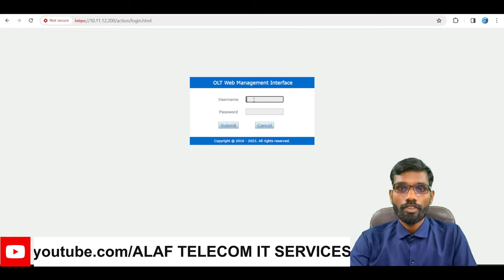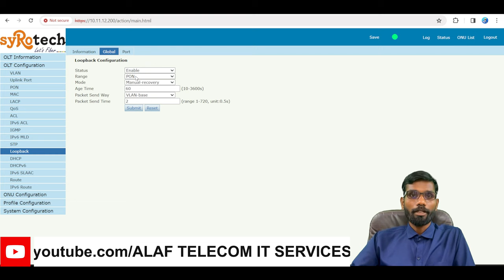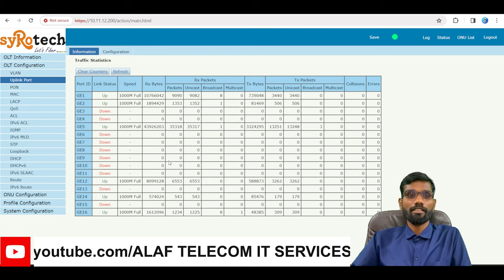"Mastering GPON/EPON OLT Loopback Configuration, olt loopback configuration telugu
Dive deep into the world of GPON/EPON OLT loopback configuration with our expert tutorial! Whether you're a seasoned network engineer or just starting out, this comprehensive guide will equip you with the knowledge and skills to configure OLT loopback like a pro.

🔧 Learn the fundamentals of OLT loopback and understand its importance in network testing and troubleshooting. We'll walk you through the step-by-step process of setting up loopback configurations, demystifying complex concepts along the way.

💡 Gain practical insights into the different types of loopback configurations, including physical and logical loopbacks, and discover when and how to use each one effectively.

🛠️ Explore real-world examples and scenarios to reinforce your understanding and learn best practices for implementing OLT loopback in various network environments.

🎓 Whether you're looking to enhance your skills or prepare for certification exams, this tutorial offers valuable insights to help you succeed in your networking journey.

Share your feedback and questions in the comments below – we're here to help!

Unlock the full potential of GPON/EPON OLT loopback configuration and take your networking skills to new heights.